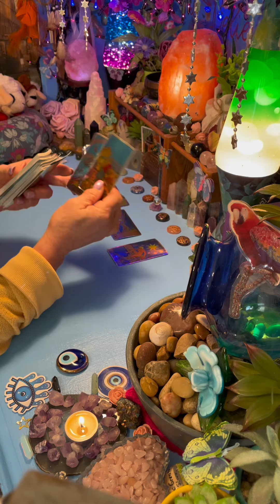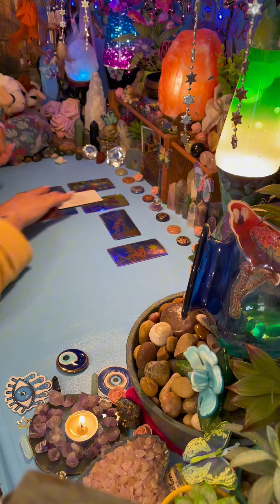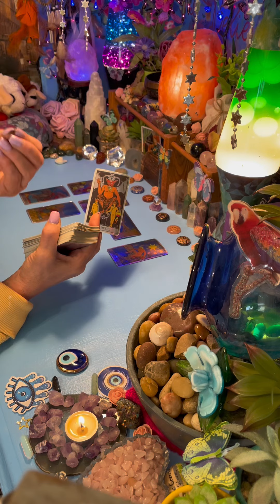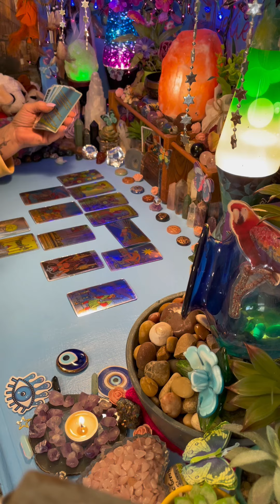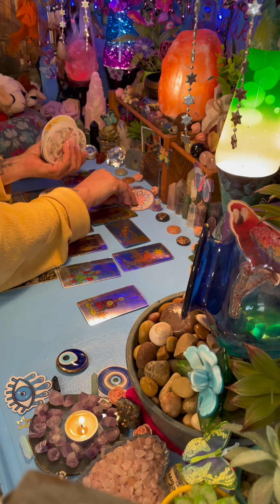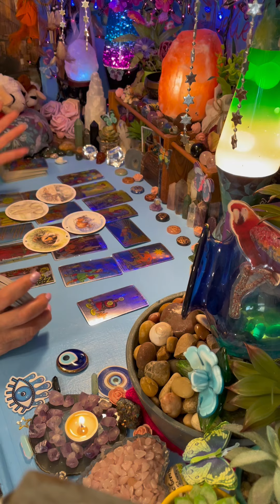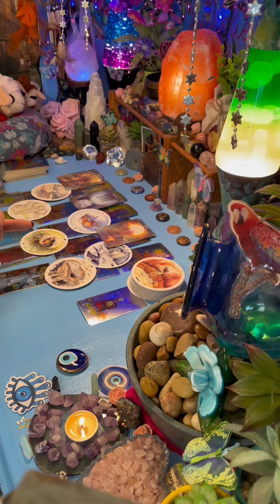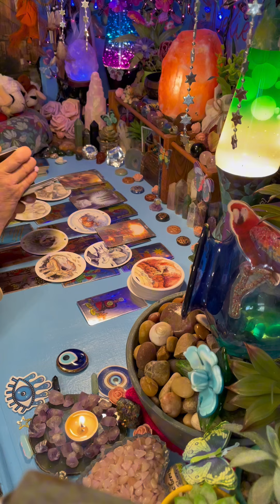SCORPIO WOW!! HANDS DOWN THE BEST READING YOU’VE HAD YOUR ABOUT TO BE SO HAPPY AND VERY RICH